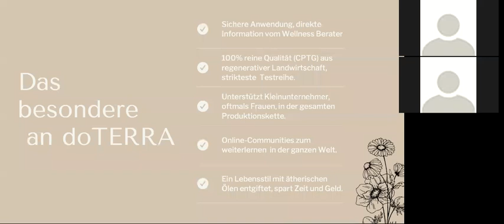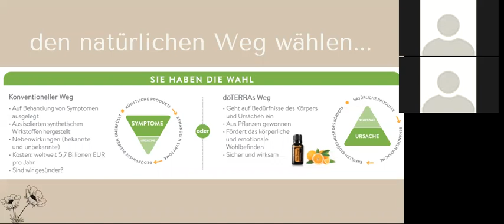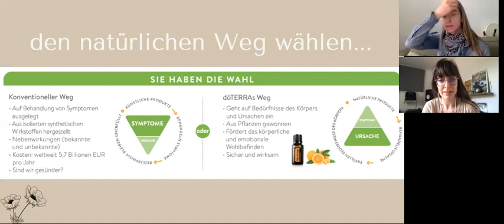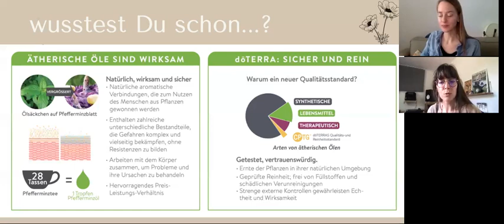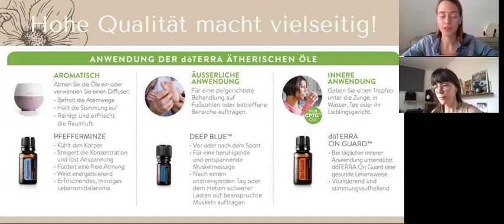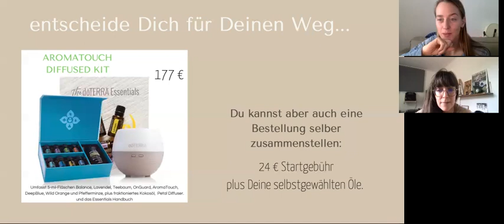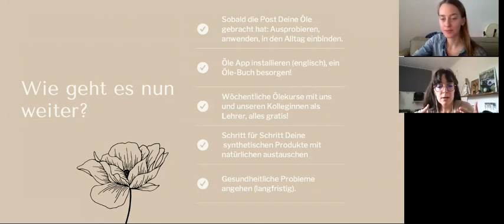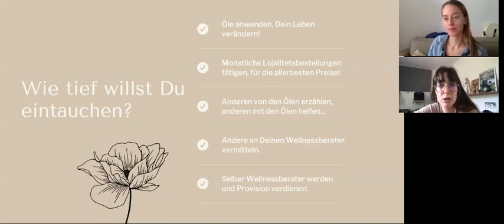Eine Einführung in die ätherischen Öle, mit Alice und Katha *mit Liebe von doTERRA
Eine Einführung in die Welt der doTERRA ätherischen Öle, von Alice und Katha, April 2021

Warum doTERRA besonders ist
Der CPTG-Qualitätsunterschied
Die drei Arten, doTERRA-Öle anzuwenden
Den ersten Schritt wagen (Starterkits oder eigene Sammlung auswählen)
Wie es dann weitergeht...

*Mit Liebe von doTERRA